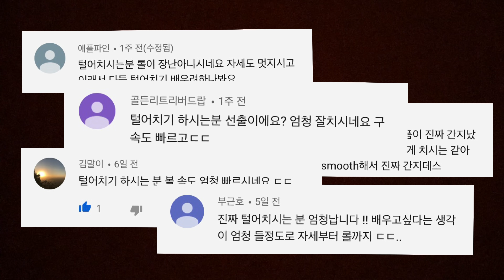[bowling] 훅 뿐만이 아닌 구속까지 빠른 크랭커 끝판왕! 투핸드볼링과 1:1 볼링대결!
안녕하세요 랑권TV 유튜브 채널입니다!